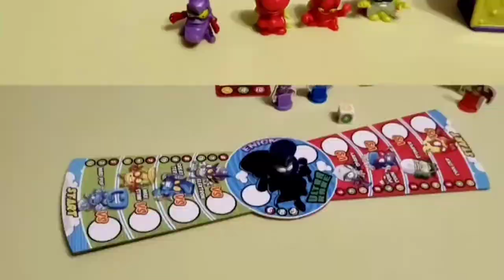Brawl Stars trafiamy LEGENDĘ i... 😀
Dziś po raz kolejny otwieramy skrzynki w Brawl Stars, tym razem łącznie 42 skrzynki z naszych dwóch kont. 😀 TRAFIAMY LEGENDĘ. 🤩

Jeśli ktoś chciałby dołączyć do znajomych w Brawlu prosimy o wysłanie do nas email ze swoim kodem.

Zapraszamy Wszystkich do oglądania. Pamiętajcie też o subskrypcji z 🔔 żeby nie przegapić naszych kolejnych odcinków. ☺️